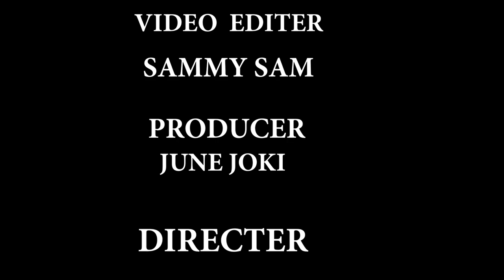Kubali kushare!!!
ushawahi ona jogoo ya mwera moja kweli? hhaaaaa